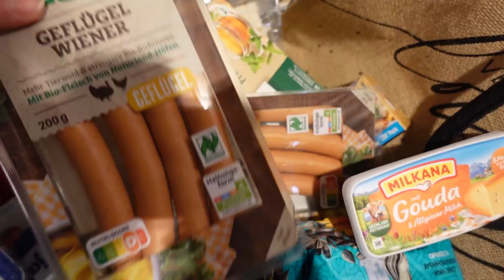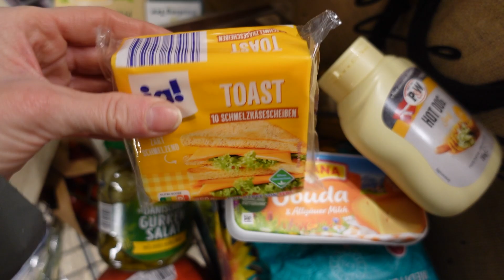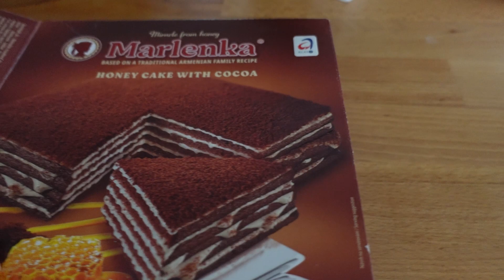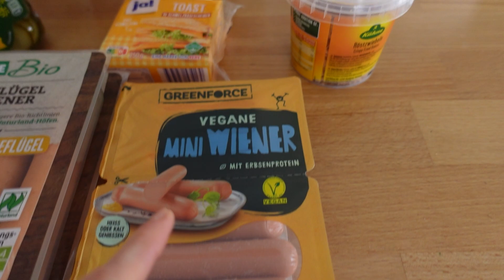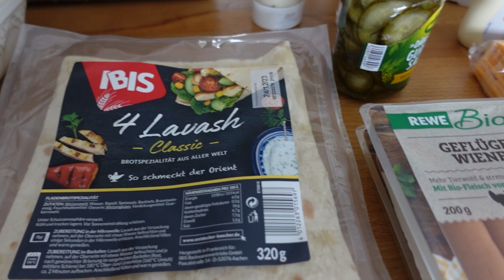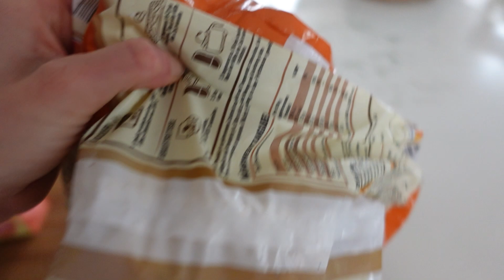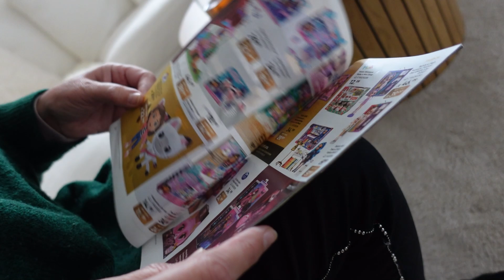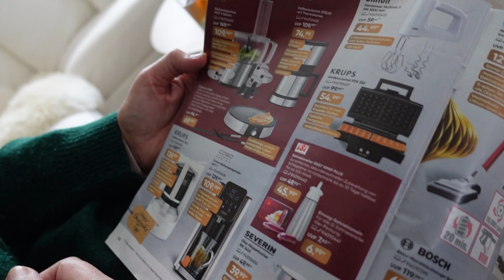Er zieht aus 😱 marieland TipTapTube Mama Life Vlog